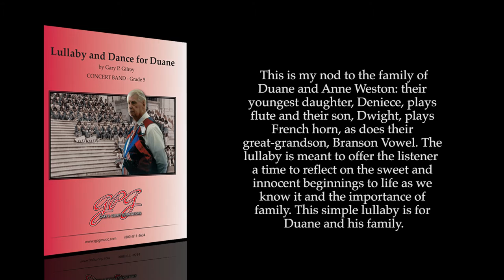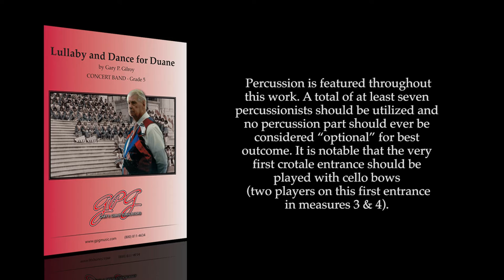Lullaby and Dance For Duane by Gary P. Gilroy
Lullaby and Dance For Duane was commissioned in memory of Mr. Duane Weston (June 21, 1929 – December 14, 2013) by the Tulare & Kings Counties Music Educators Association for the 2015 TKCMEA High School Honor Band. The composition was premiered with the composer conducting on January 25, 2015 in Porterville, California.The composer writes the following about Mr. Weston and the composition:
“Duane Weston was a great friend and colleague and I am most honored to compose this work for TKCMEA in his memory. My own children had the opportunity to play under Mr. Weston’s baton at the Lake Sequoia Music Camp for many years and they always loved the experiences he offered. I worked closely with Duane many years ago when he conducted the premiere of one of my earlier works, Celebration at Lake Sequoia, which was commissioned to commemorate the 25th anniversary of the popular music camp.